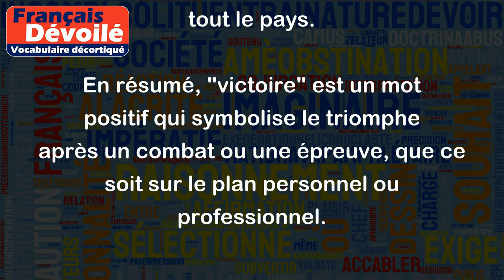Victoire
Le mot "victoire" fait référence à un succès remporté dans une compétition, un conflit ou même une épreuve personnelle. Cela peut également signifier une conquête ou une domination sur une situation ou une personne.
Voici quelques exemples pour illustrer le sens de "victoire" :
- L'équipe de football a remporté une grande victoire lors du match de finale.
- Les soldats ont célébré leur victoire sur l'ennemi.
- Après des mois de travail acharné, la victoire enfin obtenue était très gratifiante.
- La victoire fut amère pour lui, car il a réalisé que son adversaire était vaincu et n'avait plus rien à offrir.
- La victoire de la France à la Coupe du monde de 2018 a été célébrée dans tout le pays.
En résumé, "victoire" est un mot positif qui symbolise le triomphe après un combat ou une épreuve, que ce soit sur le plan personnel ou professionnel.